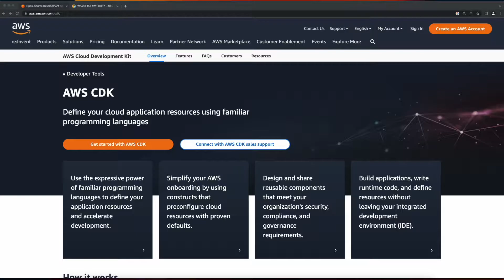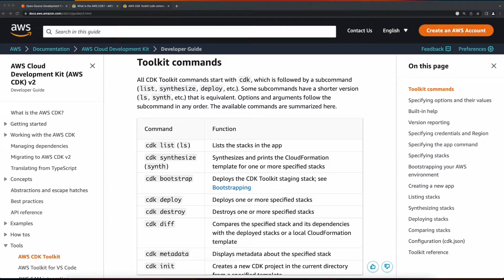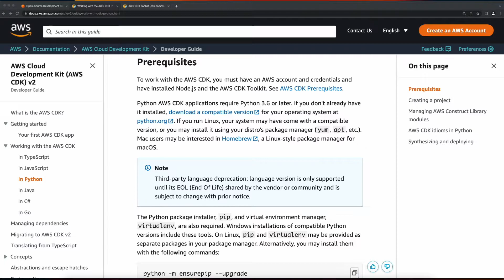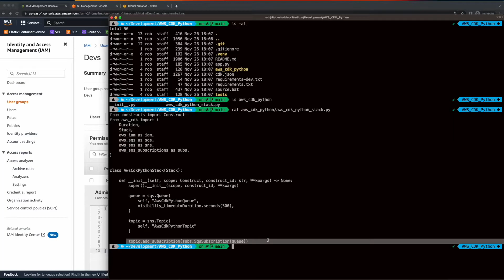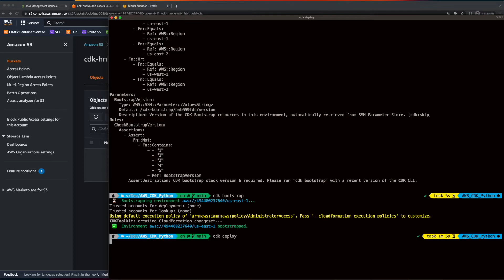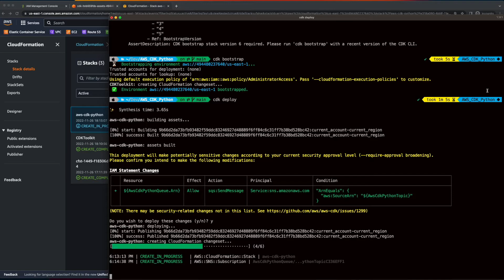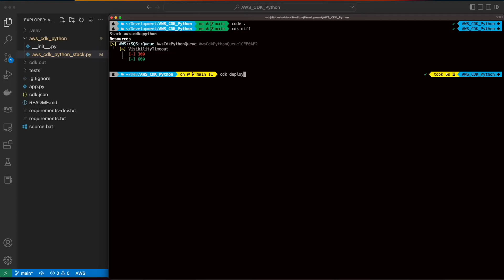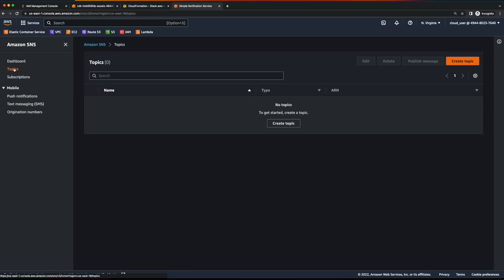AWS Hands-On: Getting started with the AWS CDK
In this video, we'll use the AWS Cloud Development Kit (CDK) to deploy AWS Infrastructure as code for a demo App.

Commands:
npm install -g aws-cdk

cdk init sample-app --language=python
python3 -m venv .venv
source .venv/bin/activate

cdk synth
cdk bootstrap
cdk deploy

cdk diff
cdk deploy

cdk destroy